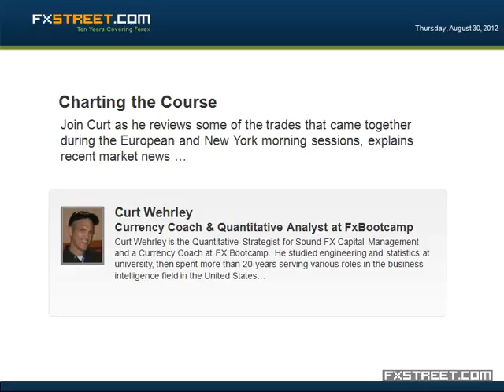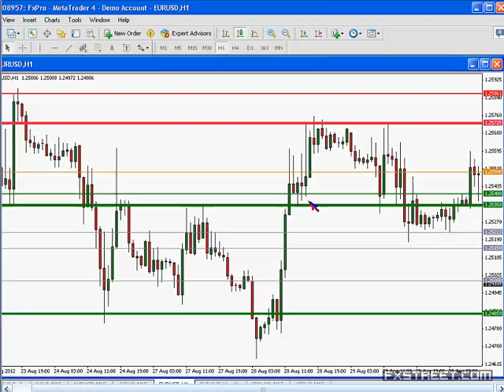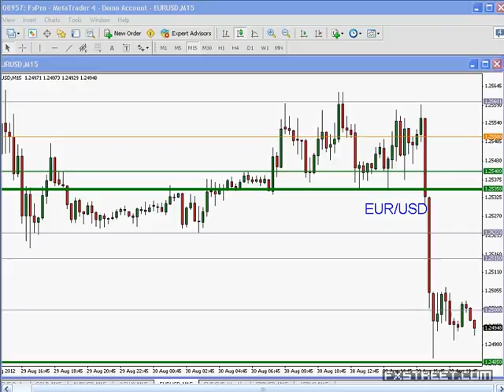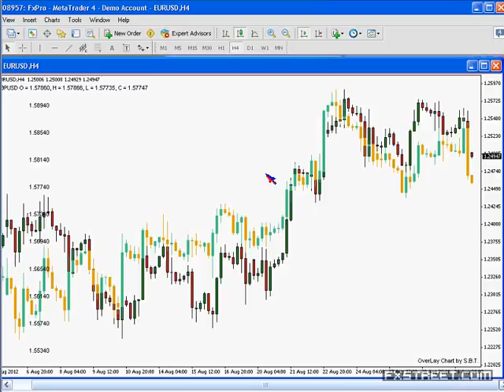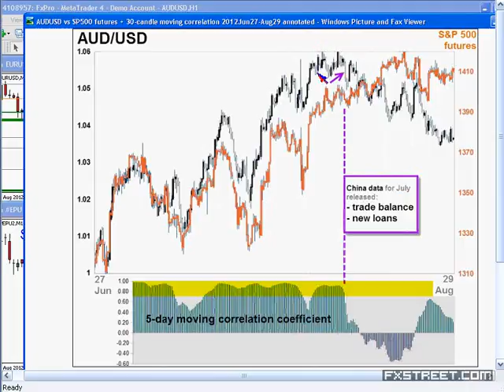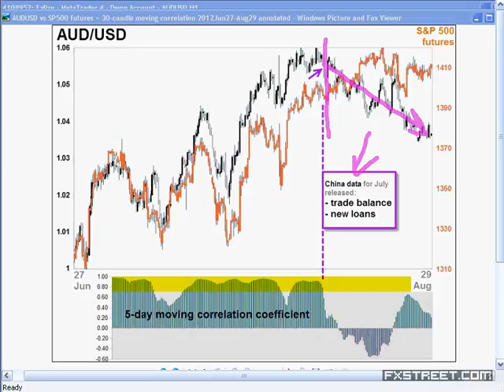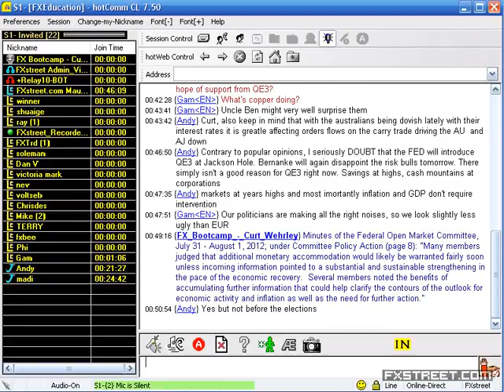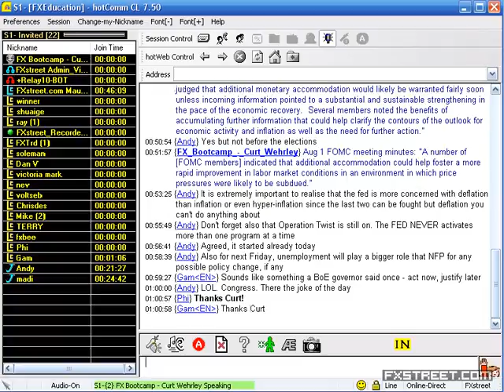Curt Wehrley: Charting the Course: Jackson Hole Preview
Date of issue: 30 August 2012. Speaker: Curt Wehrley. In this webinar, Curt discusses a trade during the 30 August New York session, explains how the intermarket correlation between the S&P 500 index and the AUD/USD currency pair has recently changed, and provides a preview of what to expect from Federal Reserve chairman Ben Bernanke's speech at the Jackson Hole Symposium.